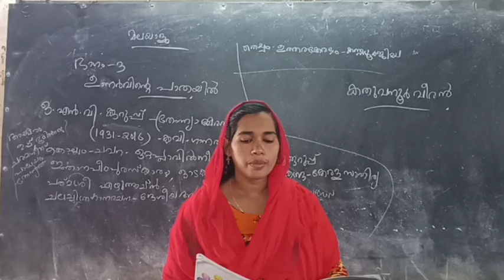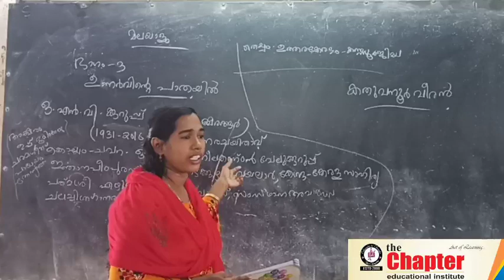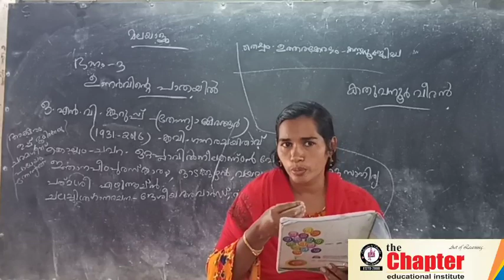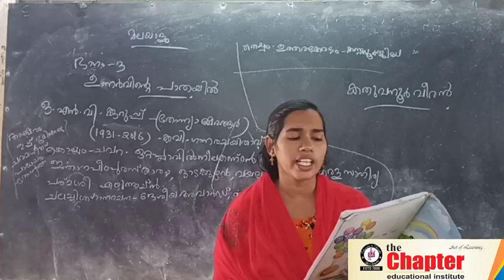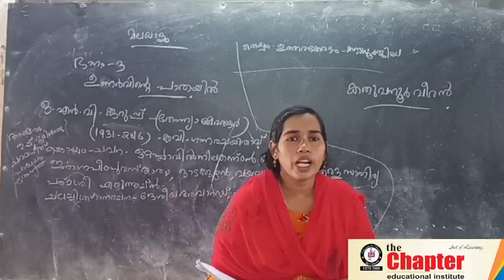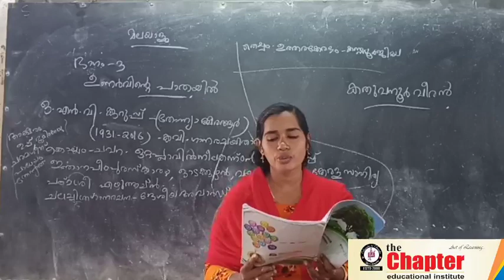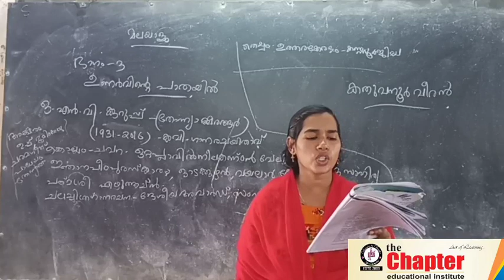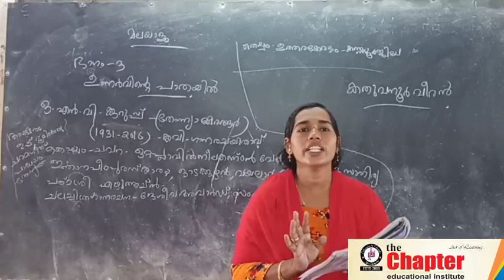Std 7 || Malayalam 1 || Unit 3 || ഉണർവിന്റെ പാതയിൽ || Chapter 1|| കാത്തുവനൂർ വീരൻ || by Thahira